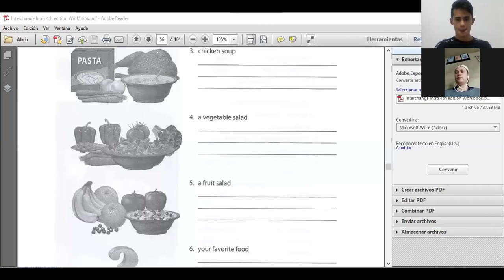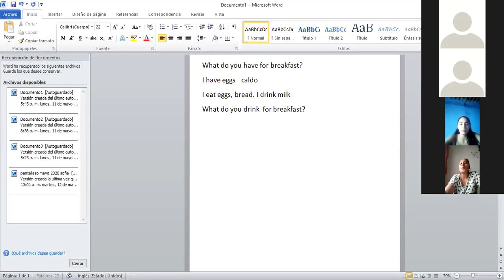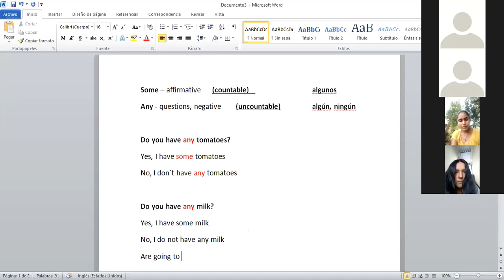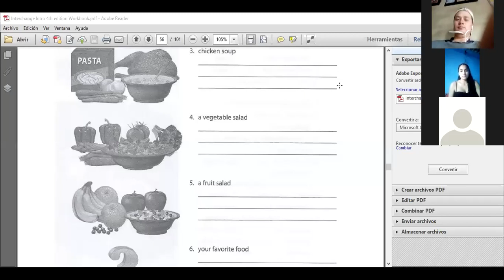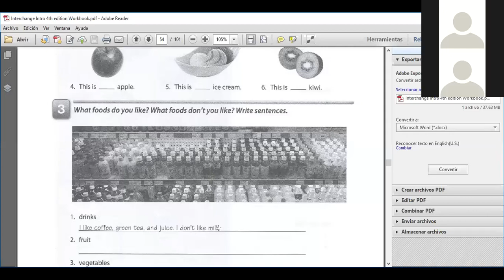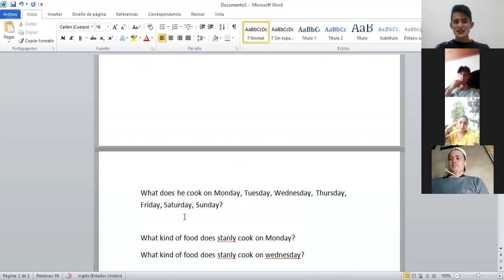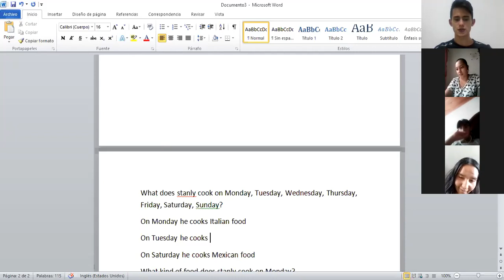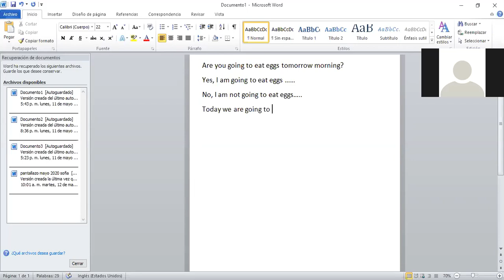English class #1 level 3 Some/any - going to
Some/any  -  going to